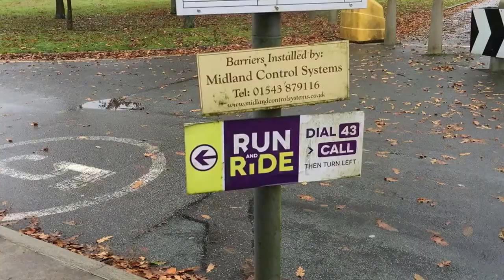Zwift - ZwiftCon UK 2016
3rd Dec - World Bike Relief day and 10 smart-trainer Zwift stations
4th Dec - Cycling celebrities; the truth about FTP; Titanium Geek live; Secret Training nutrition; racing; try every decent smart-trainer on the market and much more.